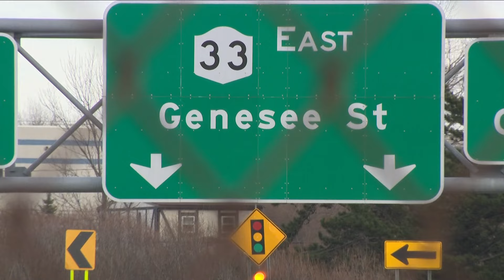Cheektowaga Police continue to investigate incident regarding the dead woman found on 33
Cheektowaga Police continue to investigate the incident regarding the dead woman found on 33 last week